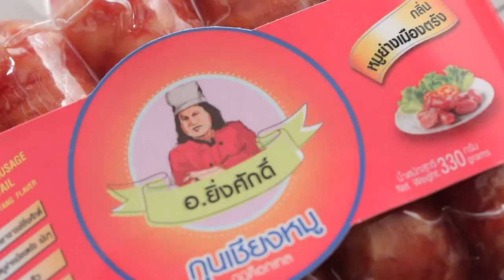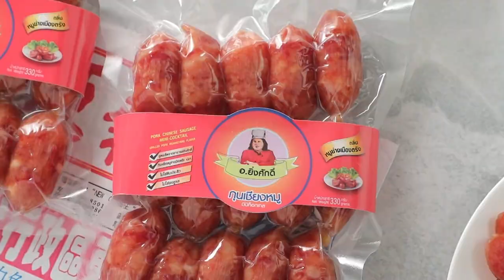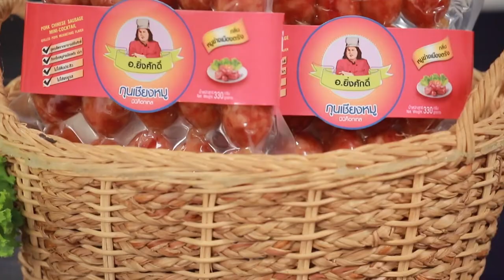'นานา' VS 'เท็ดดี้' เป่ายิงฉุบทำเมนู พิซซ่าบาร์กุนเชียง ​ l FOOD FIGHTO l EP.117 [1/3]